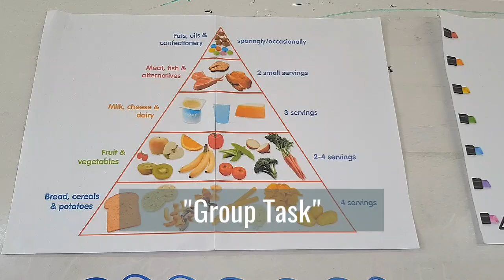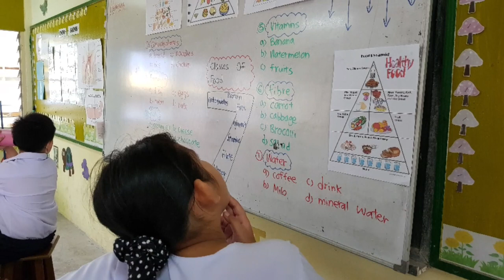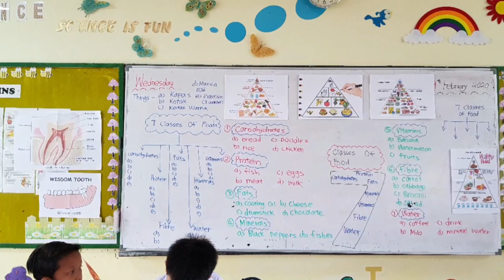Food Pyramid (7 Classes Of Foods) Year 3 Science Quiz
Group Works For Food Pyramid Year 3 Science.